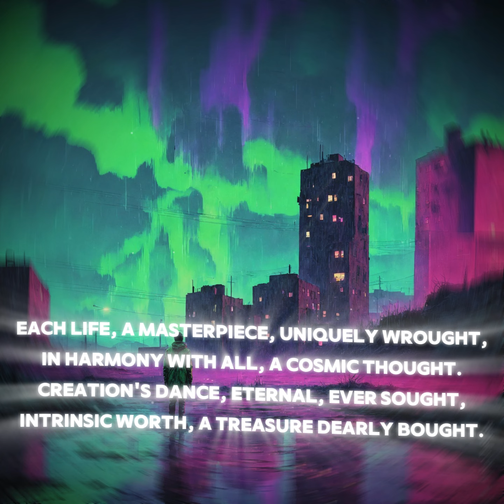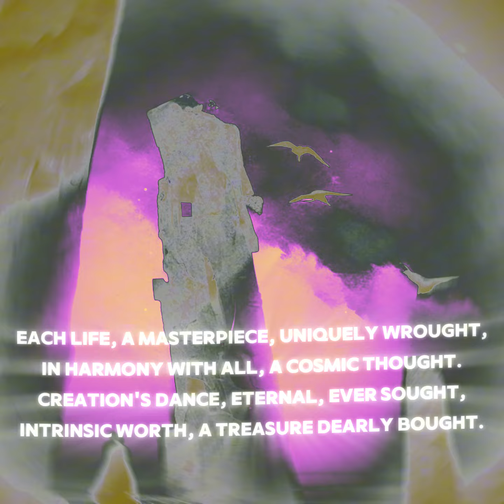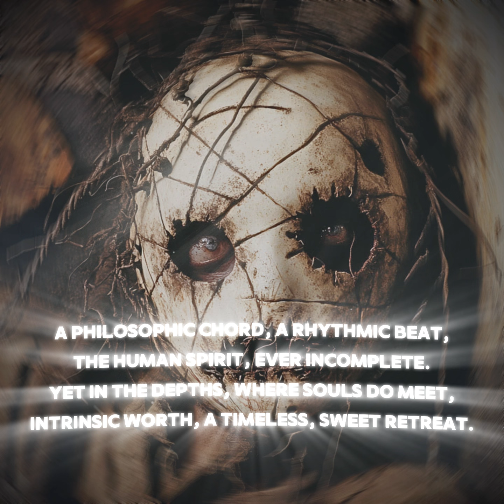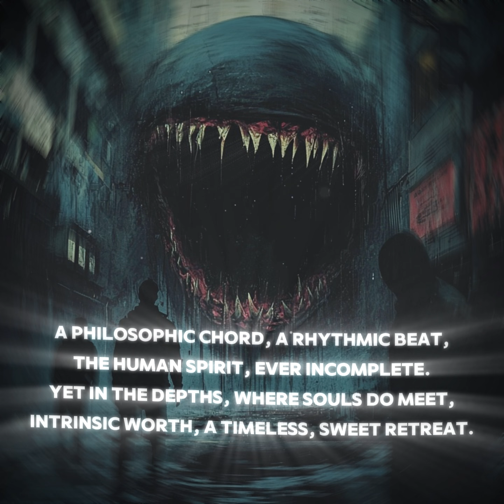Intrinsic Worth of Human Experience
A philosophic chord, a rhythmic beat,
The human spirit, ever incomplete.
Yet in the depths, where souls do meet,
Intrinsic worth, a timeless, sweet retreat.